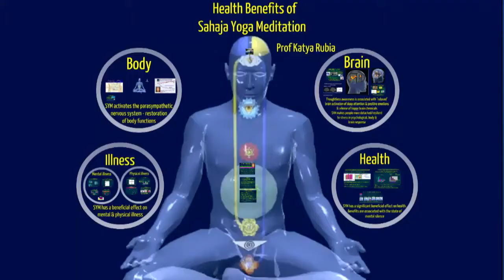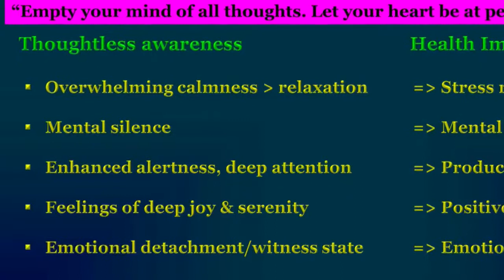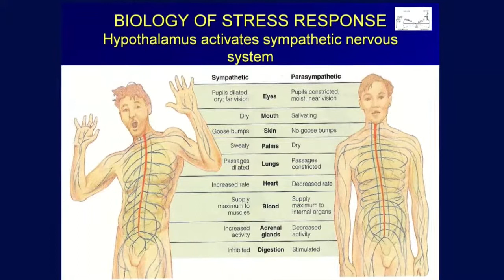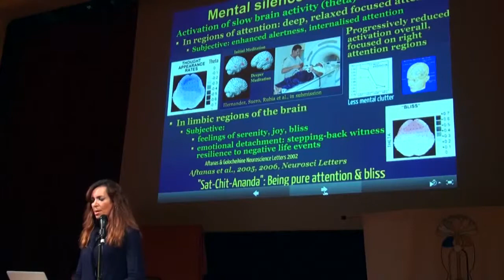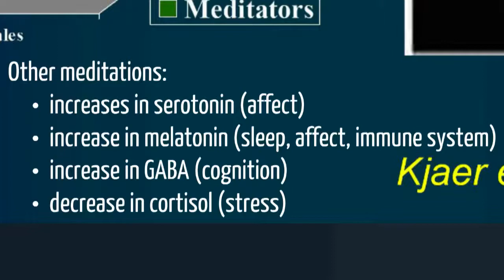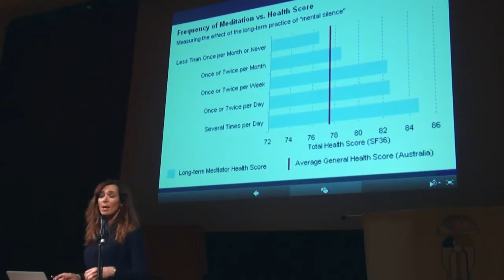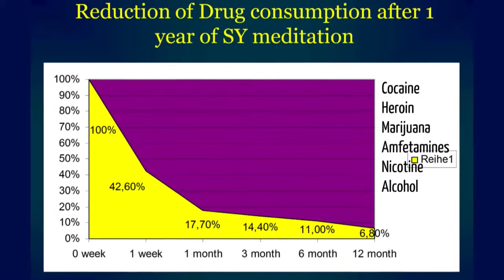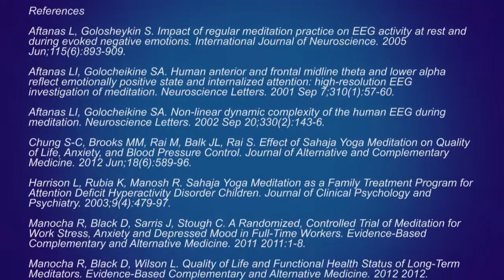Medical Research into the benefits of Sahaja Yoga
The published results of 20 years of scientific studies presented by Dr. Katya Rubia, Professor of Cognitive Neuroscience, Institute of Psychiatry, King's College London.

Location: The Ealing Town Hall (Victoria Hall), London
Organized by Luis Garrido

~ A Life Dedicated to Humanity ~